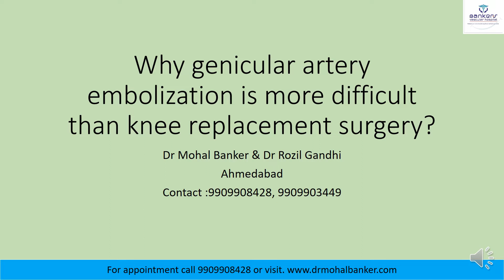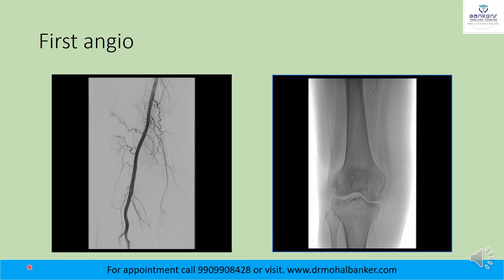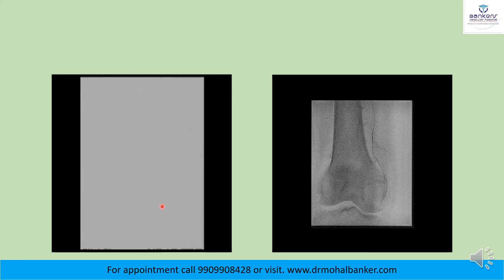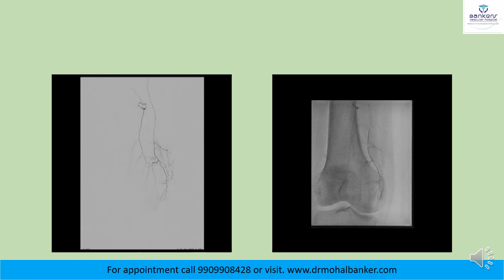Why Genicular Artery Embolization Is More Difficult Than Knee Replacement Surgery ?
Genicular artery embolization (GAE), also known as embolization of the knee, is a novel minimally invasive procedure that provides immediate and long-term pain relief for patients with osteoarthritis (OA) by reducing blood flow to the synovium, the lining of the knee.

In knee replacement surgery, the surgeon removes the damaged bone and cartilage from the joint space and inserts a prosthetic knee but In genicular artery embolization, a radiologist uses catheters to block or cut off blood flow to a clot in an artery. A procedure could require several catheters to be placed in an artery. The catheter tip is made of metal so it can be easily maneuvered by hand. Genicular artery embolization is a lot more difficult process than Knee replacement surgery.

📍 Bankers Vascular Hospital: 3rd floor, RJP House, Near Gopi Restaurant,100" Anand Nagar road, satellite Ahmedabad-380015

📍 Sushrut Hospital: Near Badshah Dairy, Mahalaxmi Panch Rasta, Paldi, Ahmedabad -380007